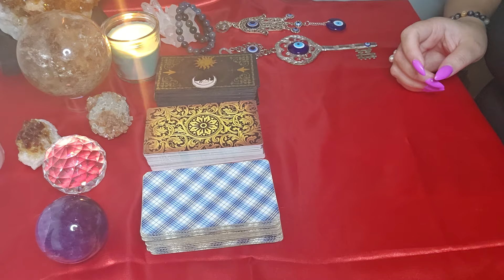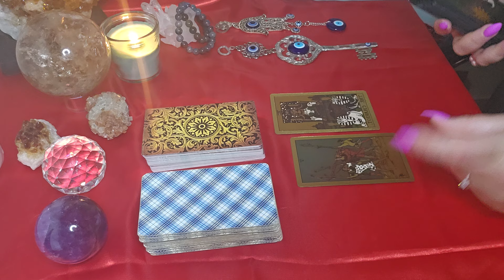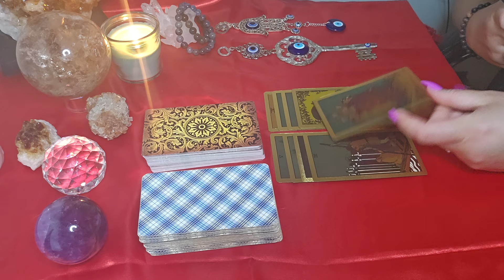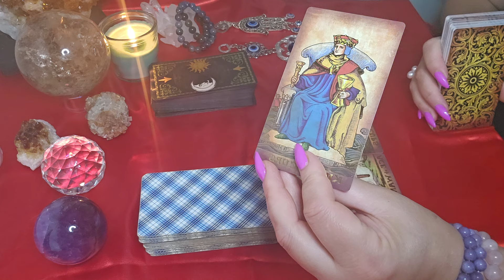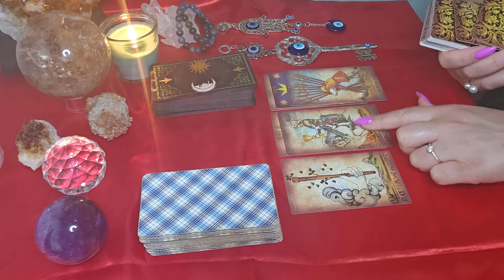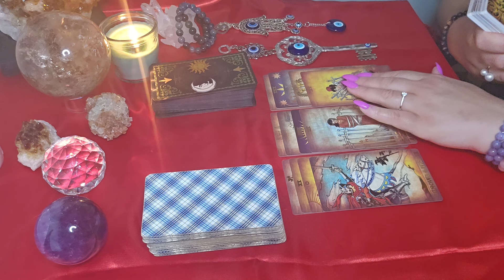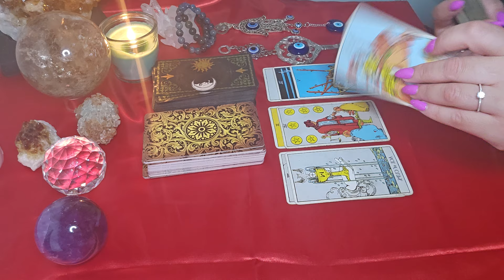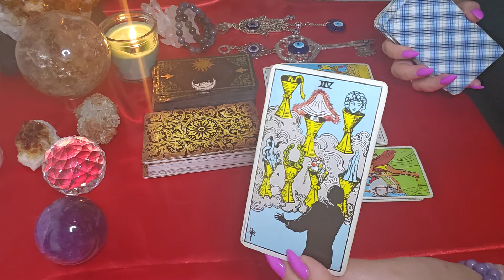המסר מהמלאך השומר שלך ! 🔮🧿